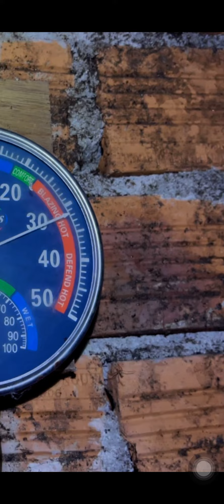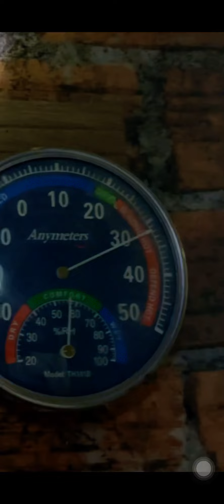Kiểm tra nhà Yến tại Aely-Sông Hinh - Phú yên 10 tháng giải cứu:Lh.0987061988